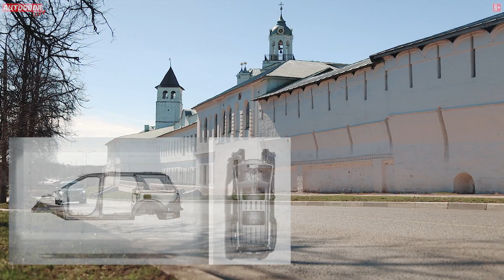Новый Kia Carnival 2021 – Технические характеристики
Новый Kia Carnival – это вместительный кроссвэн с тремя рядами кресел. Мотора два: бензин и дизель. Кузов мощный, с короткими свесами, дорожный просвет составляет 182 мм. Привод у всех Карнивалов передний. Максимальные колеса – восемнадцатые. Коробка – 8ми ступенчатый классический автомат, что идеально для семейного автомобиля.